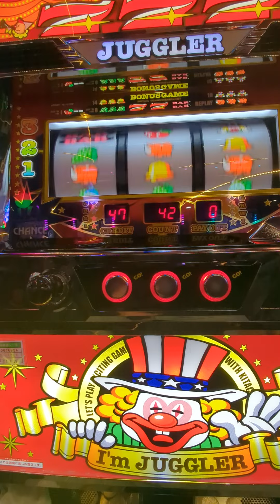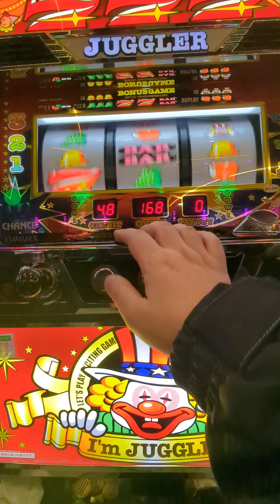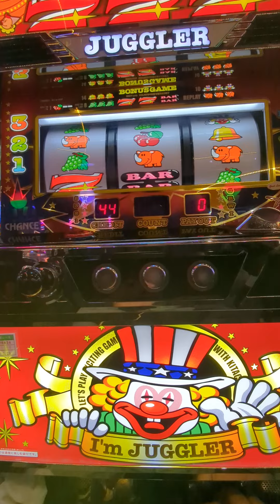10連（´・ω・`）